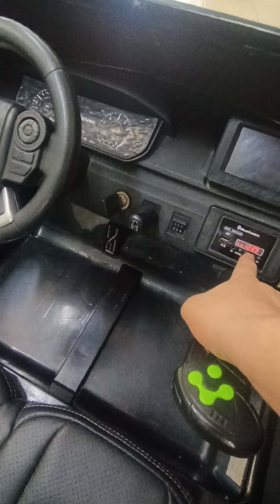akülü aracımızın bitmiş hali müşterimize hayırlı olsun Aras akülü araba büyük çekmece